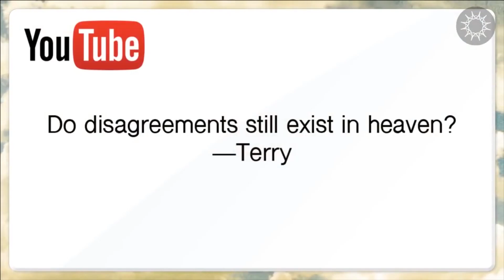Do Disagreements Still Exist in Heaven? - S&L Short Clips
So much strife on earth comes from disagreements. Are there different opinions in heaven? Is there a heavenly way to disagree?

In the full-length episode "What Will You Remember in the Afterlife?" we discuss what Emanuel Swedenborg's writings can reveal about the spiritual significance of our memories.